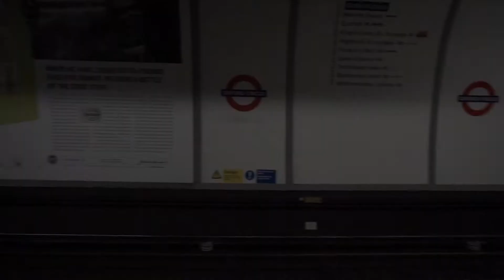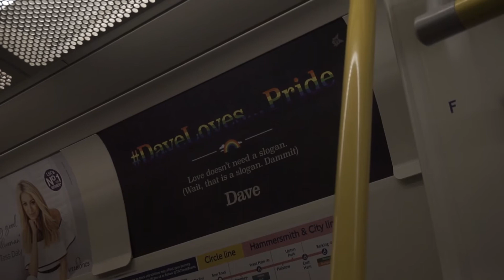New Watch || England Vlogs S2E4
Basicly it was a realy relaxed day i bought a new watch and we went to Tower Bridge.

OMEGA® 2018